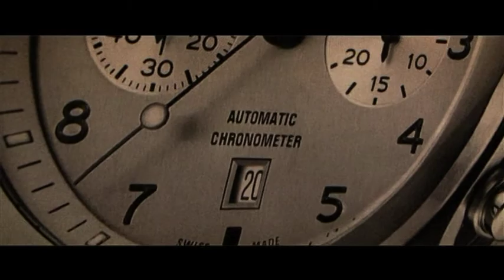Square MIle Magazine Events - The Best of British 2009 Collection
The inaugural Square Mile Best of British 2009 Collection is a showcase of the country's finest luxury brands. Held at Gibson Hall (formerly part of the Bank of England).

One of many spectacular events courtesy of Square Mile.

Directed by Matt Fleming and Lee Mann.